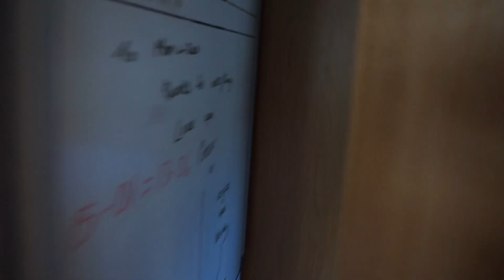Surprising the family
Hi everyone -

 Thought id share the full video of me suprising the family with a trip home nothing better then seeing there faces especially my Mam's.

My first video of my own channel.

CR